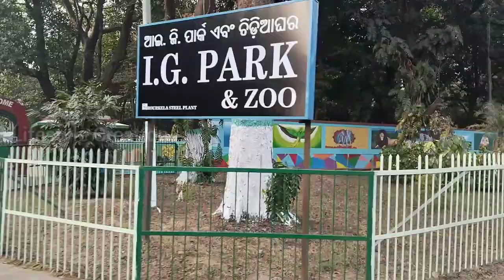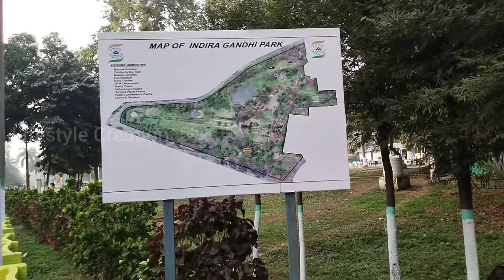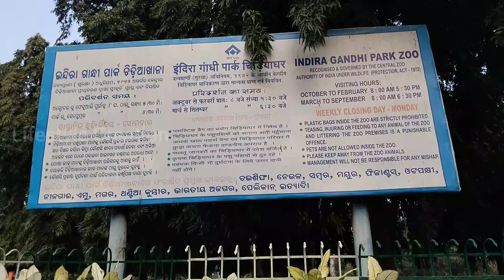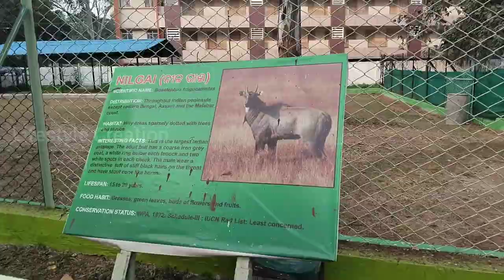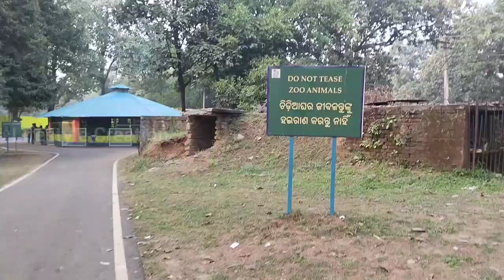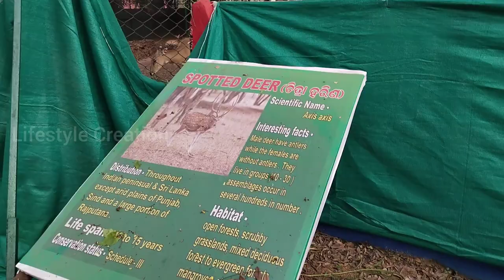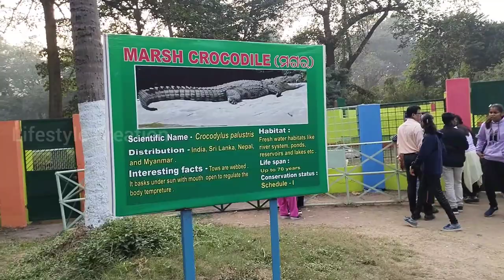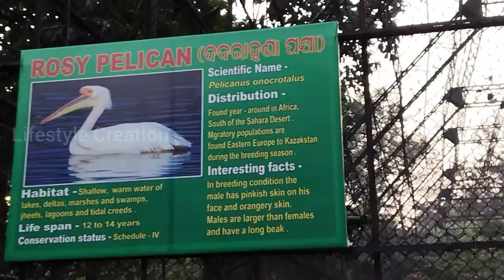ଇନ୍ଦିରା ଗାନ୍ଧୀ ପାର୍କ ll Indira Gandhi Park & Zoo ll IG Park, Rourkela ll Lifestyle Creation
Welcome to "Lifestyle Creation" YouTube Channel.

"Lifestyle Creation" ଦ୍ୱାରା ପ୍ରସ୍ତୁତ ଏହି ଭିଡ଼ିଓଟି ଯଦି ଆପଣମାନଙ୍କୁ ଭଲ ଲାଗିଥାଏ ତେବେ ଆମ Channel କୁ Like, Comment ଏବଂ share କରନ୍ତୁ l ଆମ ସହ ଯୋଡି ହୋଇ ରହିବାପାଇଁ ଏବଂ ସବୁଦିନ ନୂଆ ନୂଆ ଭିଡ଼ିଓର Notification ପାଇବା ପାଇଁ "Lifestyle Creation" YouTube Channel କୁ Subscribe କରନ୍ତୁ ଏବଂ ପାଖରେ ଥିବା Bell ର Button କୁ Press କରନ୍ତୁ l
ଧନ୍ୟବାଦ l